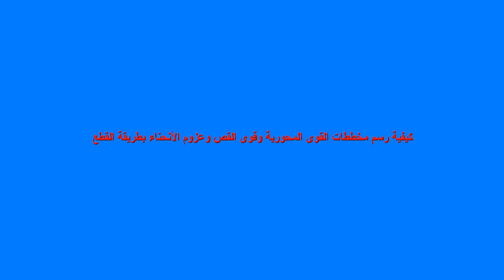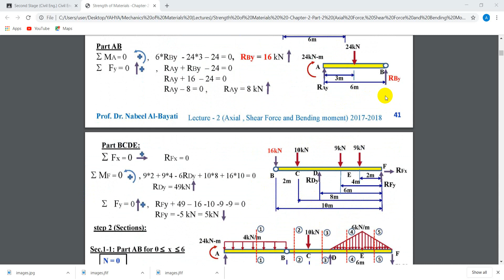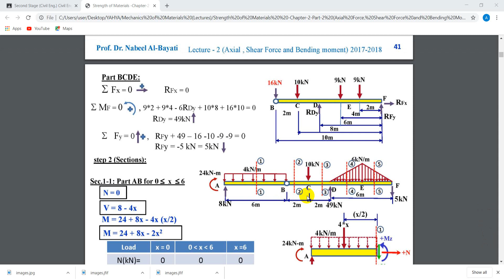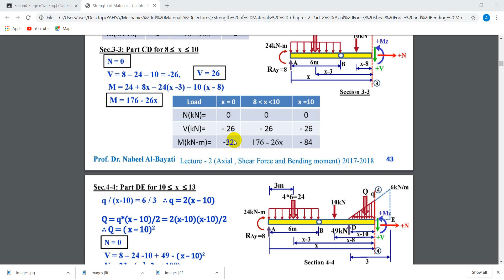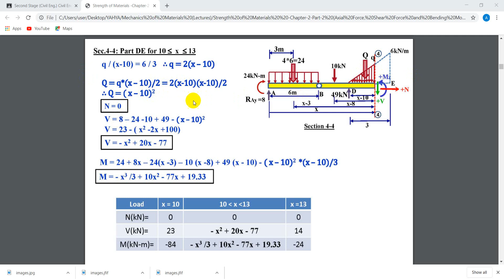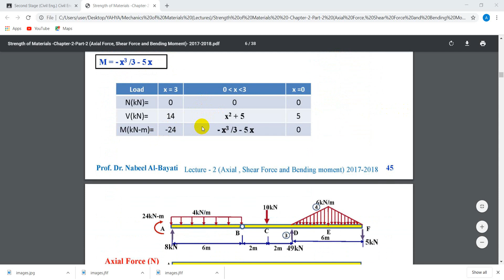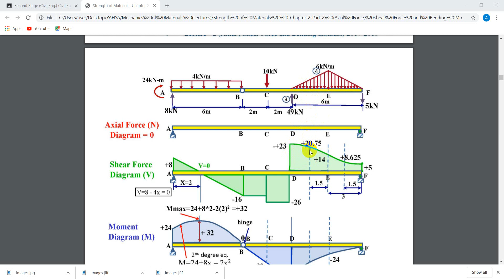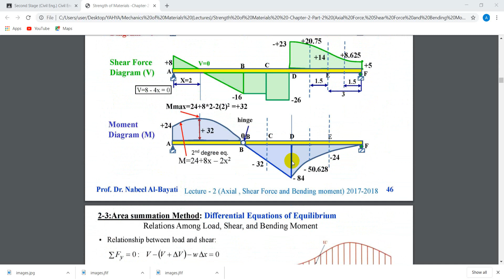Lecture No 2